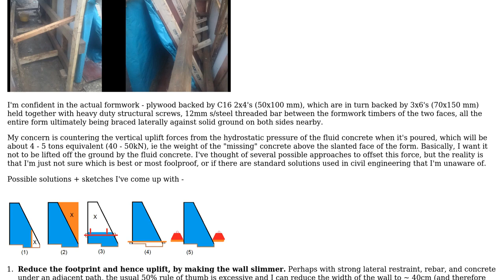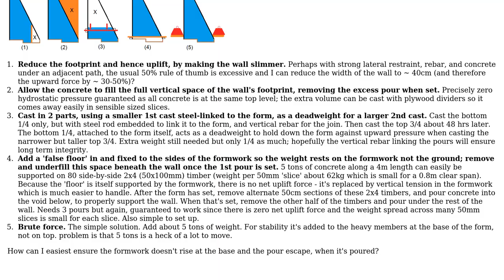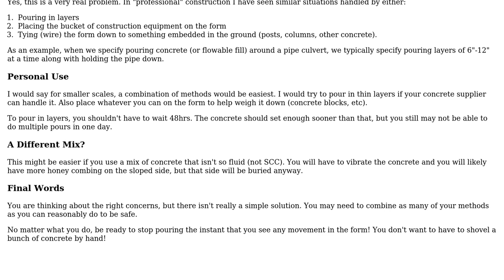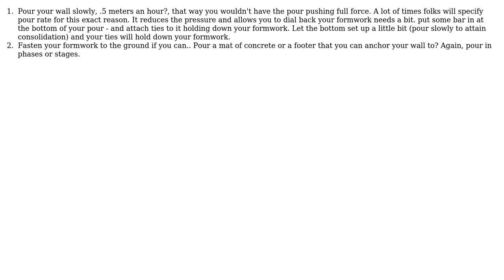Engineering: Concrete formwork - best approach to counter uplift forces, for a freestanding pour?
With thanks & praise to God, and with thanks to the many people who have made this project possible! | Content (except music & images) licensed under CC BY-SA | Music | Images & others | With thanks to user Stilez user Mike user hazzey user david and the Stack Exchange Network Trademarks are property of their respective owners. You are responsible for your own actions.